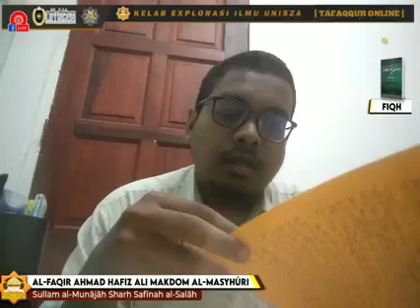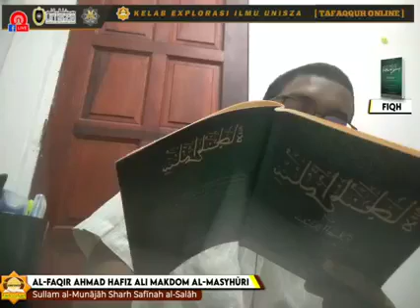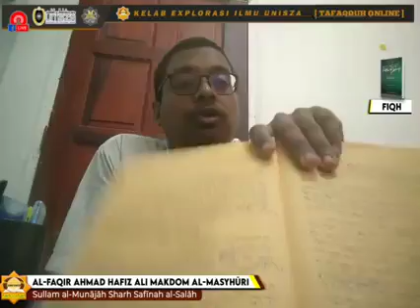Majlis 36: Sullam al-Munajah Sharh Safinah al-Salah Karya Shaykh Nawawi al-Bantani (1/5/21)